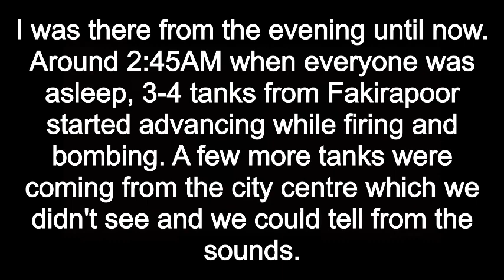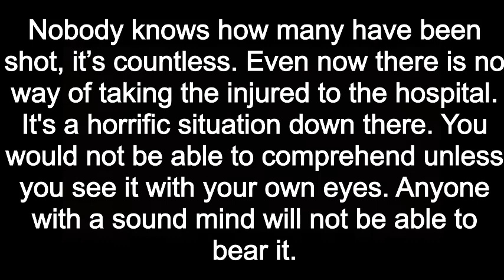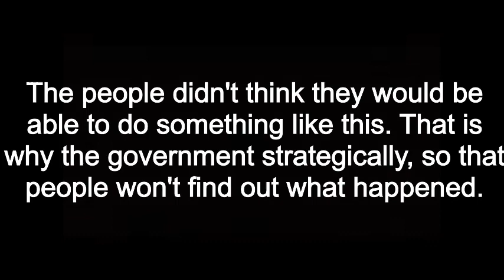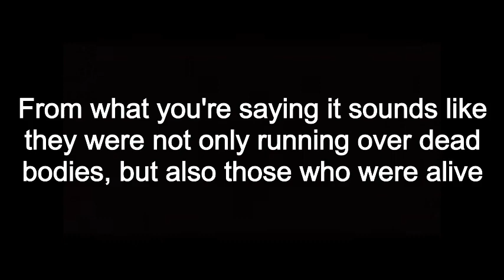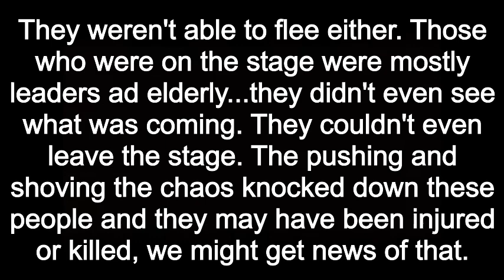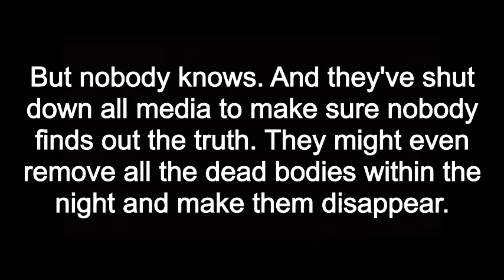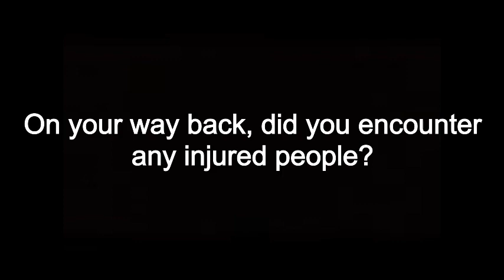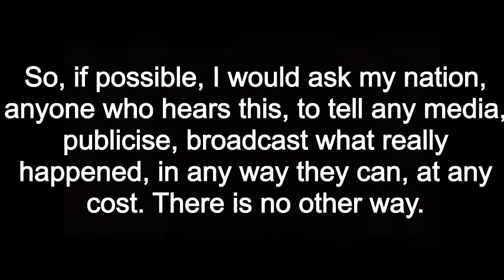Witness Reports Massacre During Black Night, Dhaka[Sub] - May 6th, 2013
Description:
Eye-witness reports the horrifying moments of Black Night where police officers gunned down protesters and ran them over with tanks in the middle of the night, around 2:45AM. Countless have been injured and killed, however, no media groups have been allowed to cover the story, and therefore urges the nation to spread this news in any way possible.